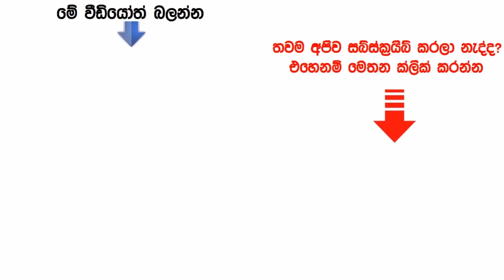හිසකෙස් ගැලවෙන ප්‍රශ්නයට මෙන්න නියම විසදුමක් | Hair Growth Tips For Men & Women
රූපලාවන්‍ය සත්කාර වලට අවශ්‍ය සියලුම ද්‍රව්‍ය ඔබේ නිවසටම ගෙන්වා ගන්න මෙතනින් යන්න